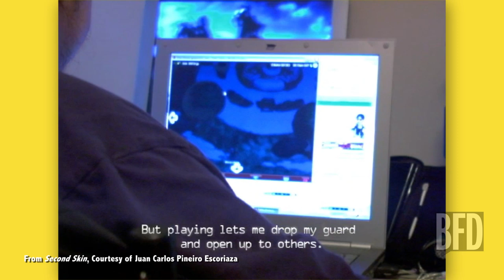Second Skin: Virtual Worlds Come to the Real World | BFD | TakePart TV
What's it like to live in a virtual world? Juan Carlos Pineiro Escoriaza speaks with Marisha Ray about  his documentary "Second Skin," which follows hardcore video gamers.

Show Airs: BFD airs every Monday-Friday.

About BFD

Every day, BFD brings you a news story that the other guys aren't talking about. Through man on the street interviews, sketches, notable guests and a cast of fresh funny hosts, BFD lets you know about the stories that are a Big F'ng Deal.

Poster courtesy of Magnolia Pictures; Clips of Second Skin courtesy of Juan Carlos Penirio Escoriaza

Creative Producer: Sax Carr
Line Producer: Tobey List
Associate Producer: Adam Hann-Byrd
DP/Technical Director: Marshall Douglis
Audio: Marshall Douglis
Production Assistant: Brennan Eagleton
Editor: Meghan O'Brien